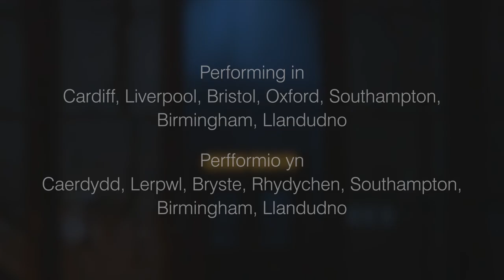Brush Up Your Shakespeare - Cole Porter's Kiss Me, Kate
What you’re about to witness is a whole lot more than Shakespeare’s comic love story…

Leading lady and superstar Lilli Vanessi is the ex-wife of the show’s charming leading man, Fred Graham. Fred has a fondness for flirtatious fresh-faced Lois Lane. Meanwhile, Lois’ boyfriend Bill is getting himself into debt (under Fred’s name) which leads to hairy encounters with a pair of foolhardy gangsters. The stories unfold on and off-stage, comically intertwined in Cole Porter’s classic musical.

Mae’r hyn yr ydych chi ar fin ei dystio yn fwy na stori garu gomig Shakespeare…

Mae’r seren Lilli Vanessi yn gyn-wraig i un o hoelion wyth y sioeau mawr, Fred Graham sy’n disgyn mewn cariad â’r ferch fflyrtiog ifanc, Lois Lane. Yn y cyfamser, mae cariad Lois, Bill yn mynd i ddyled (o dan enw Fred) sydd bron â’i arwain at farwolaeth wrth iddo wynebu pâr o ddynion rhyfygus. Mae’r straeon yn datblygu ar ac oddi ar y llwyfan wedi’u plethu’n gelfydd mewn sioe gerdd glasurol gan Cole Porter.